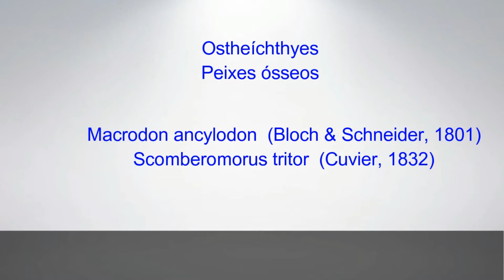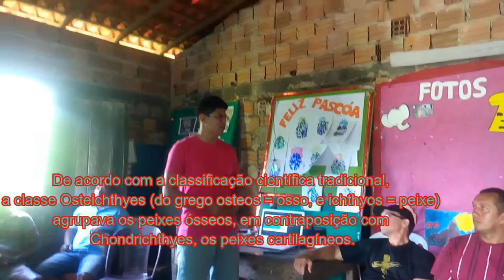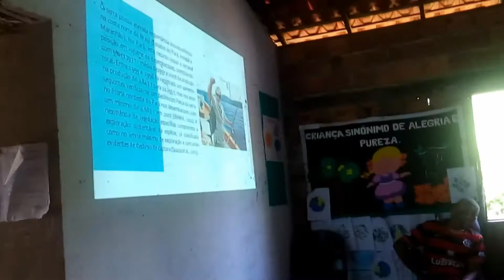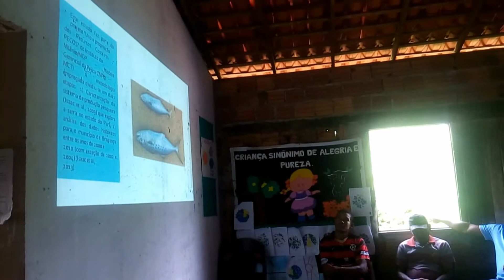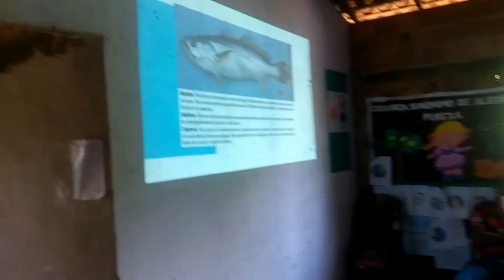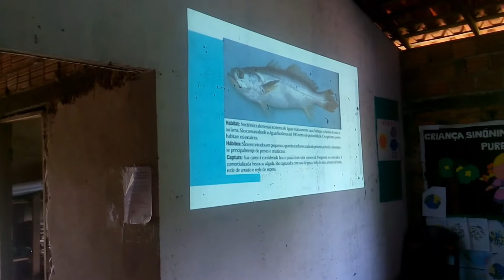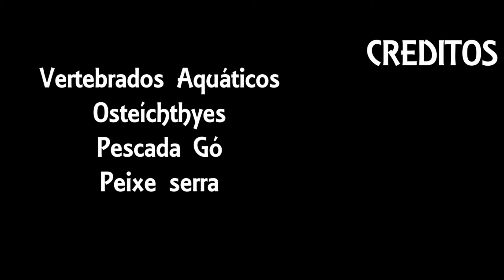Palestra: Pescada Gó e Peixe Serra no município de Raposa/MA.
Palestra realizada na colonia de pescadores artesanais do município de Raposa, Maranhão. A palestra tinha como finalidade obter nota para disciplina de Vertebrados aquáticos, componente curricular do Curso de Oceanografia - Bacharelado. Assuntos relacionados ao habitat, formas de vida, hábito alimentar, pesca e aspectos econômicos foram explanados na palestra.